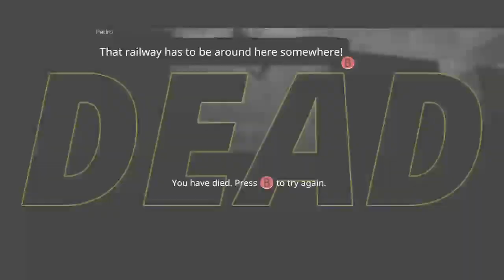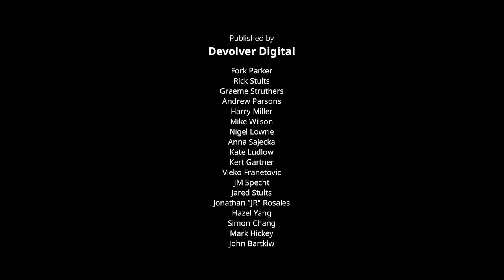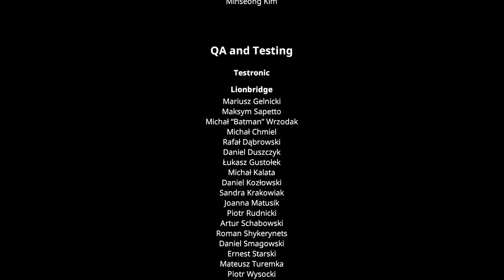DrNoFlopper's Gaming Office! Pedro! Gone Banana...